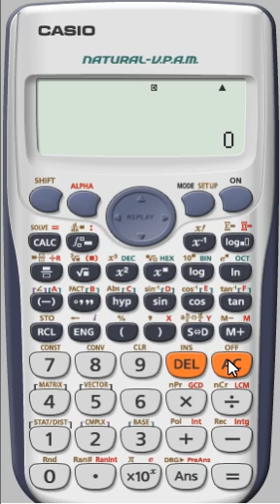How to assign value to variable in calculator.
This video show you how to assign value to variable in calculator.

Channel YouTube នេះបង្កើតឡើងក្នុងគោលបំណង​៖
ដើម្បីចែករំលែកចំណេះដឹងផ្នែកវិទ្យាសាស្ត្រ បច្ចេកវិទ្យា​​ និងការអប់រំ ។